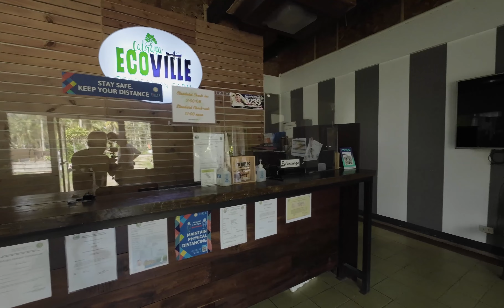Solo Overlanding, Caliraya EcoVille Laguna, Car Camping Philippines